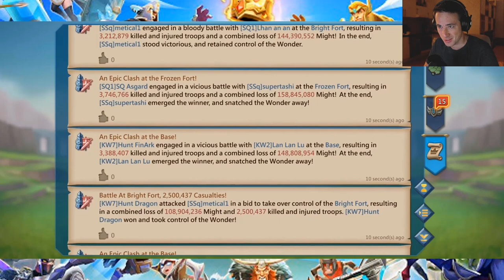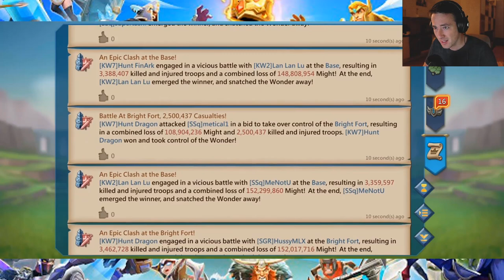End of KvK Bukkake - SGR & BFP vs. ssq SQ1 GNK KW2 KW7 and L&L - Lords Mobile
What a Battle - in the Final Clash of KvK there is no time for holding BACK - Down by Numbers we went to Fight MMP and KW Fam